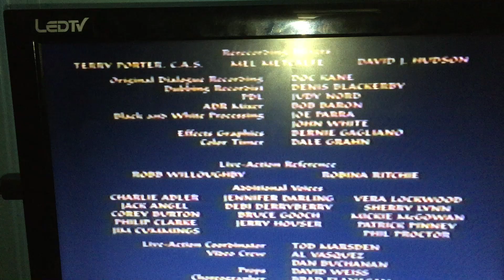Closing to Aladdin 1993 VHS (Version #2)